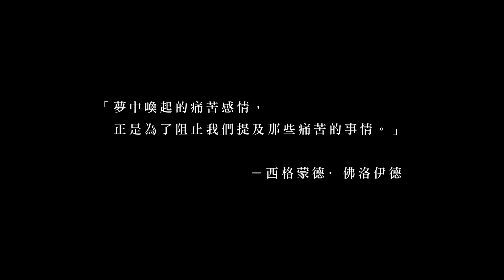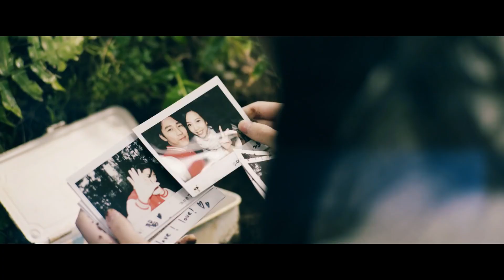【微電影】完美世界2 Online - 你我的約定 - 完整版